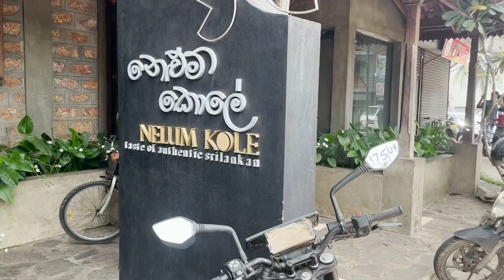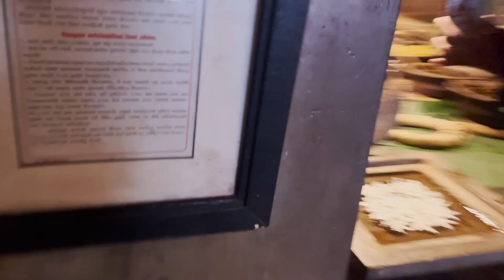Nelum Kola | Food shop | Colombo | Angus